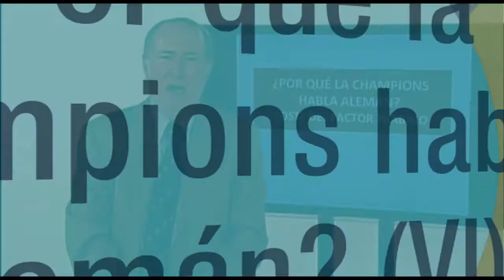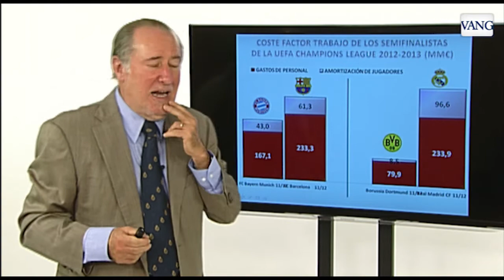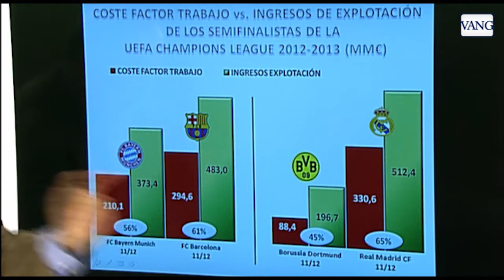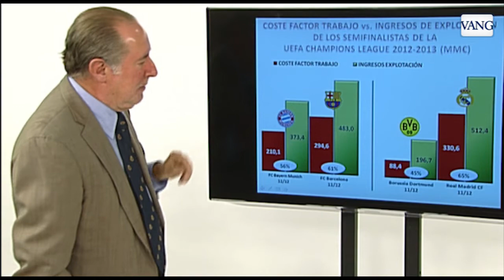¿Cómo se calcula la amortización de los futbolistas?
El economista Gay de Liébana analiza la eficiencia y el rendimiento de las plantillas de los últimos semifinalistas de la Champions
La Vanguardia.TV